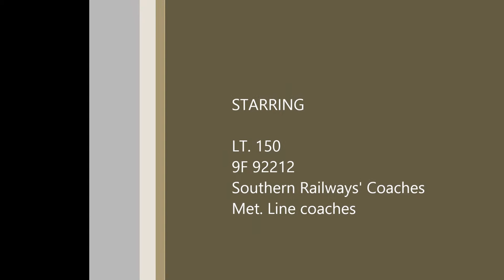Bluebell Railway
Birthday trip on the Bluebell Railway